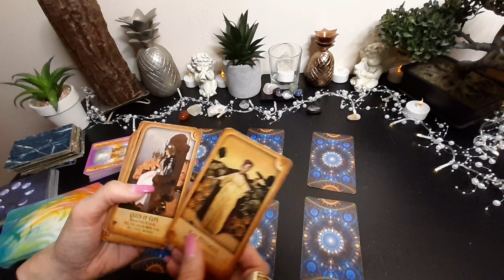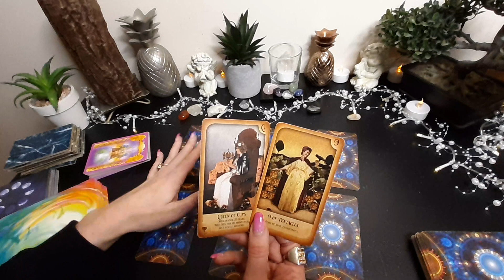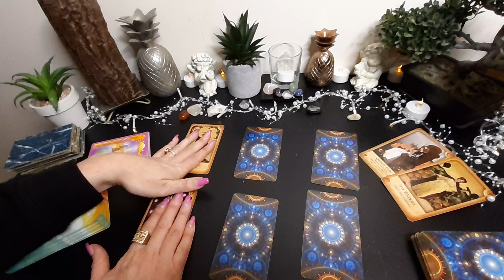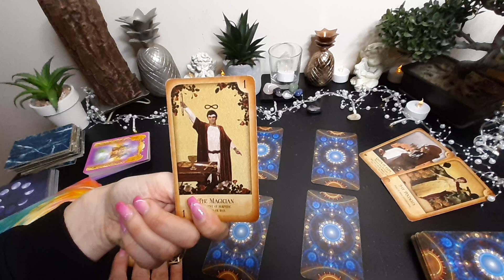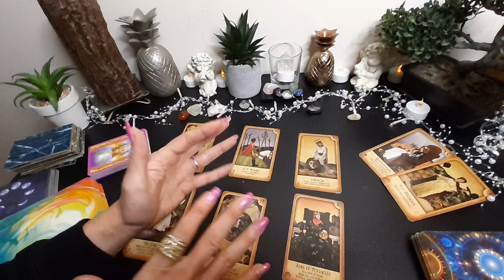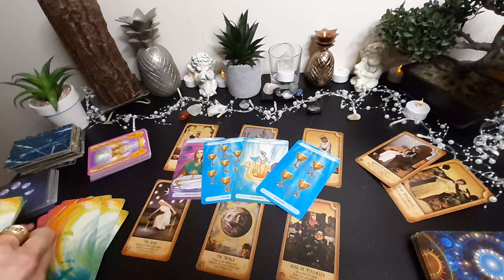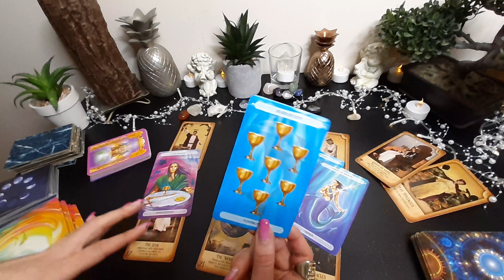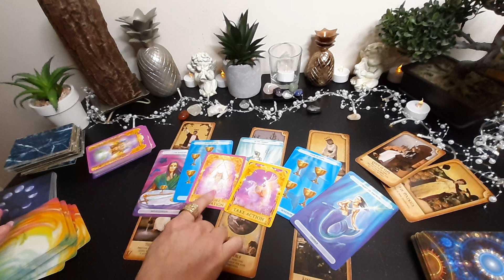♏ SCORPIO 💰 Money+ Business+ Career+ Finances+ Manifestation for DECEMBER 2022 Monthly Tarot reading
Tarot reading for ♏ SCORPIO (Sun, Moon and Rising) 💰 Money + Business + Career + Finances + Manifestation for DECEMBER 2022.